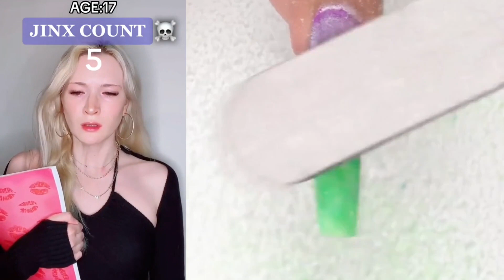✨ NAIL ART STORYTIME TIKTOK ⚡ Regal Nails || @Brianna Guidryy POVs Tiktok Compilations 2023 #3